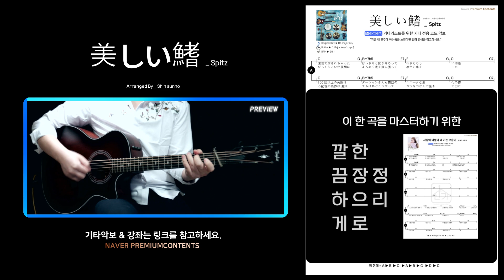美しい鰭 _ Spitz guitar / 아름다운 지느러미 / 기타 강좌 / cover / 코난 OST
美しい鰭 _ Spitz guitar
아름다운 지느러미

쉬우면서 중간 중간 할 거 하는
밴드 버전으로 편곡 했습니다.